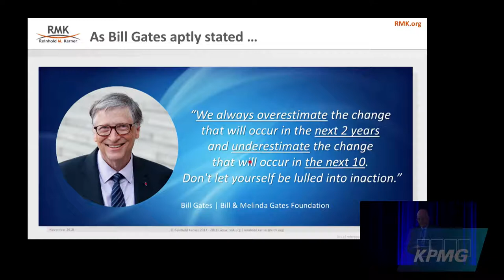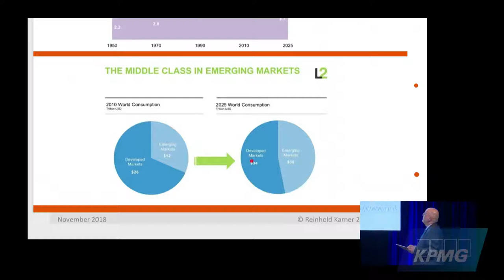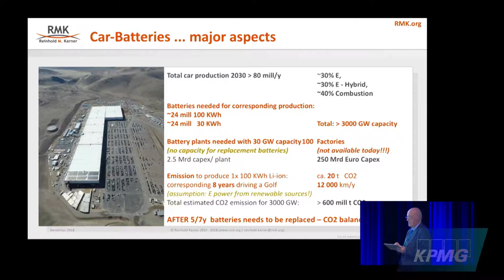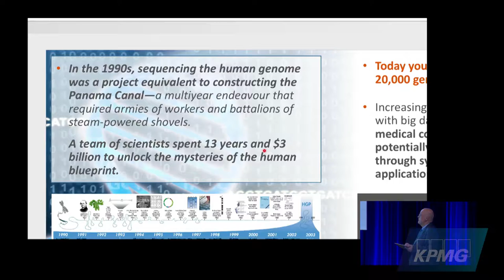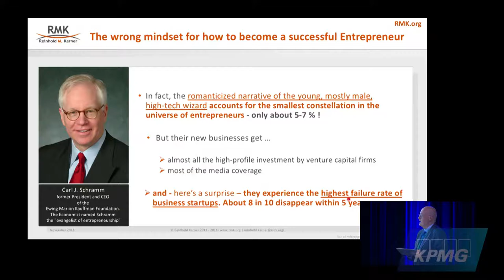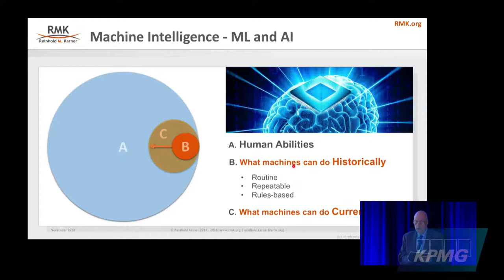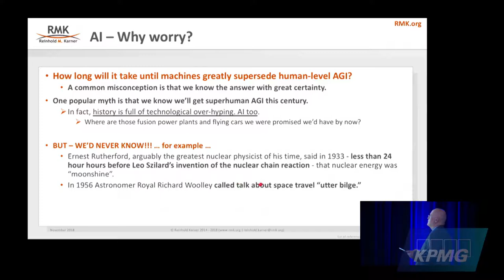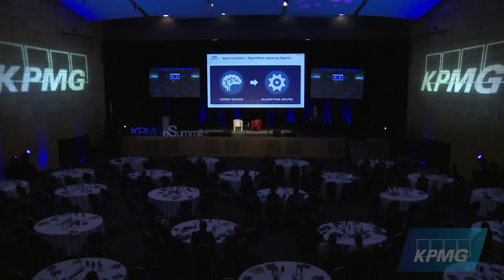The Next Decade's 7 Game-Changing Forces | Reinhold Karner | KPMG Malta Gaming eSummit 2018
At the KPMG Malta Gaming eSummit 2018, Reinhold Karner, renowned Business Success Advisor of RMK.org, identified what he believes will be seven of the next decade's game-changing forces.